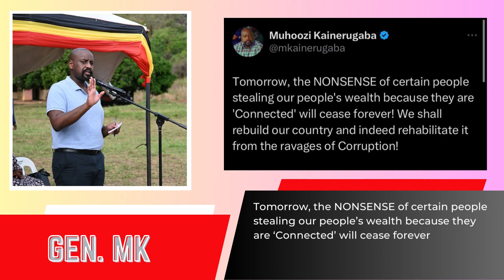WE SHALL ELIMINATE CORRUPTION FORM UGANDA - SAYS GEN. MUHOOZI KAINERUGABA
Gen. Muhoozi says he will not tolerate corruption when he becomes the Head of State.